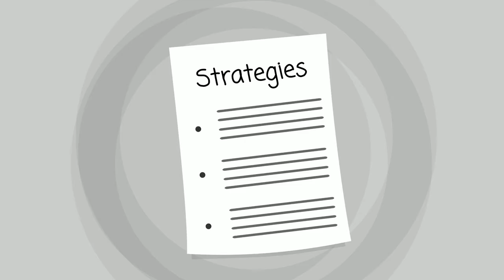Angwin Rehab Center